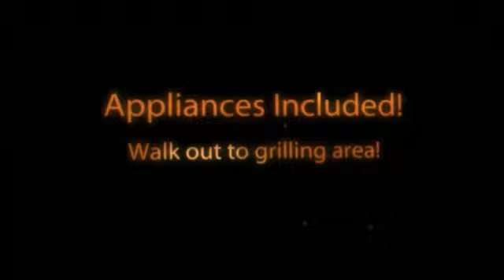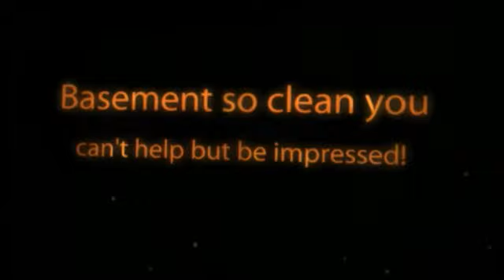4755 Woodhill Drive Munhall, PA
All you need is love!  This one has it!  Beautifully maintained home features 1st floor master suite with half bath.  The kitchen is immaculate and updated with oak cabinetry and boasts eating/desk area plus all appliances and walk out to small deck that is perfect for outdoor grilling!  Two story above ground brick addition that includes gameroom and full bath in lower level with walk out to back yard abutting wooded area. Newer, concrete driveway leads down and around to integral garage.Picture perfect!